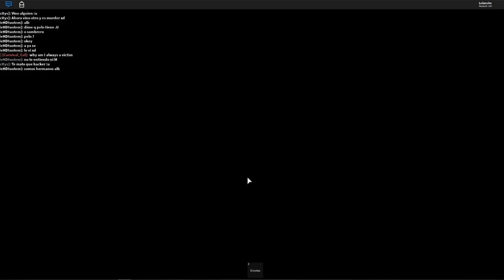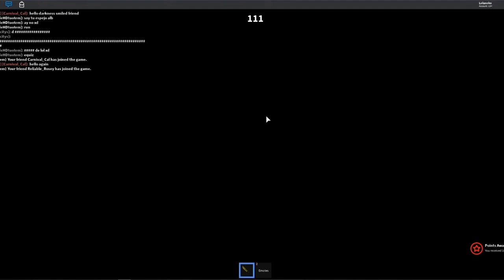We Want to Live || ROBLOX Murder Mystery # 1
Let’s hop right into ROBLOX Murder Mystery 2 today. On our adventures today, we want to live at all costs and avoid meeting the murderer. Hopefully we can find safety in the sheriff. Stop on by and enjoy the fun!